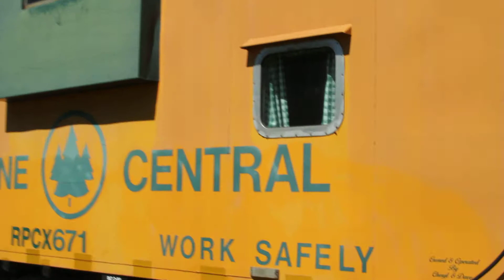St Marys Express with Lehigh Valley 126 pulling into St Marys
thanks to Mark Jackson we have a great video of the St Marys Express steaming into the station and a great shot of the entire crew including Barbara Ryans troop of Theater by the Trax actors.